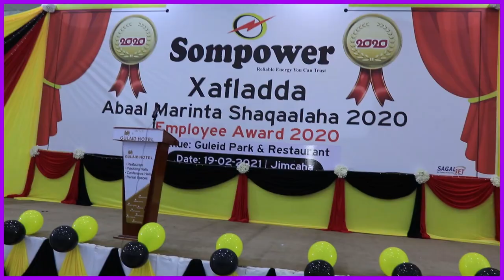Shirkadda Laydhka Ee Sompower ayaa Abaal-marino kala duwan siisay Shaqaalaheedii ugu wanaagsanaa ..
Shirkadda Laydhka Ee Sompower ayaa Abaal-marino kala duwan siisay Shaqaalaheedii ugu wanaagsanaa sanadkii tagay 2020-ka .